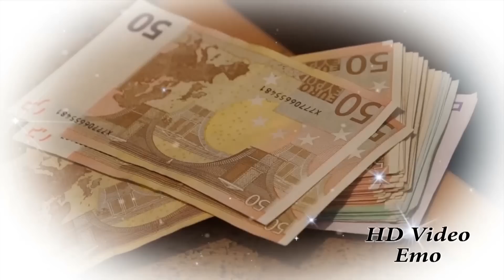Gagovo Sünet SERKAN Klip 04. 08.2014 Stuttgart Germany HD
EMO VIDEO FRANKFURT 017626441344